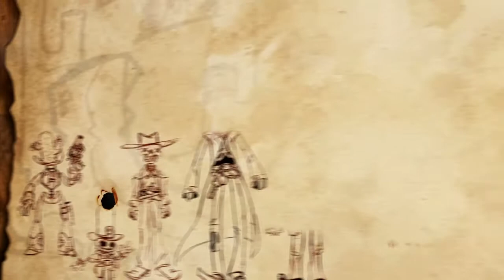The Gunstringer - Trailer